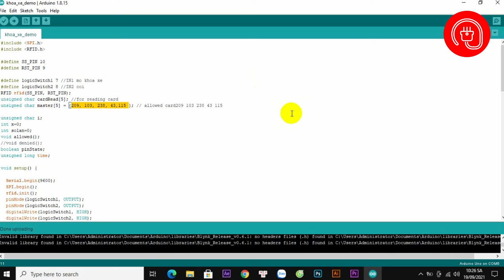Hướng dẫn khóa chống trộm xe máy sử dụng RFID RC522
Arduino là một thiết bị điện tử được phát triển vào những năm 2005 tại Ý bởi các nhà khoa học Massimo Banzi và David Cuartielles. Điều này đã mở ra một cánh cửa mới cho các dự án DIY, cho phép những người yêu thích công nghệ có thể tạo ra các ứng dụng hoàn toàn mới mà không cần phải là những chuyên gia trong lĩnh vực này.

👉Nếu bạn xem video thấy hay. Hãy để lại comment bên dưới video mình sẽ gửi code cho các bạn, cùng làm dự án này.